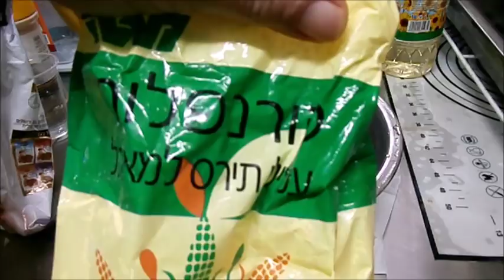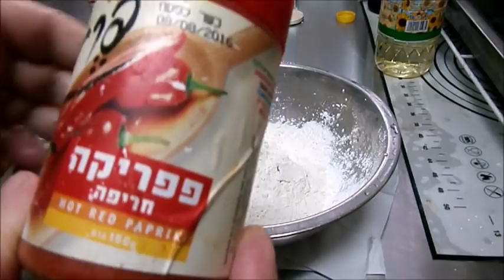מתכון קריספי בטטה בטמפורה, מהיר,קל טעים,פרווה צמחוני, טבעוני בקלי קלות הערוץ הרשמי המקורי-ליהי קרויץ